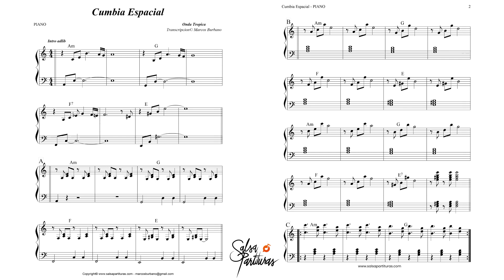CUMBIA ESPACIAL (ONDATROPICA) Sheet Music for Orchestra (SALSA PARTITURAS)